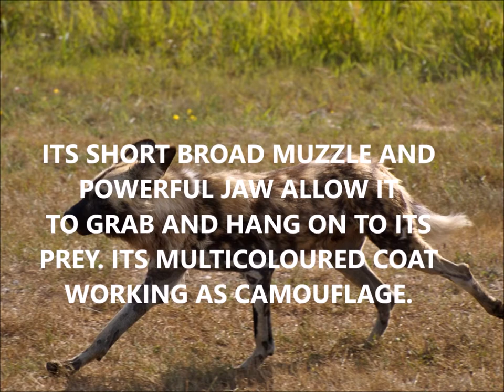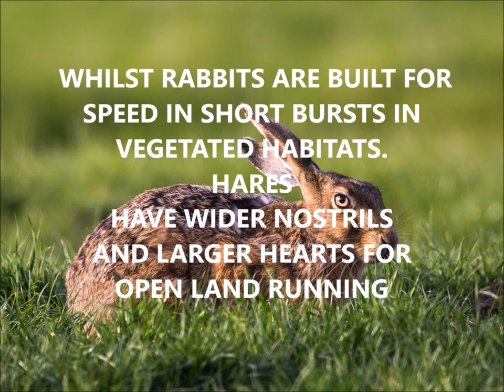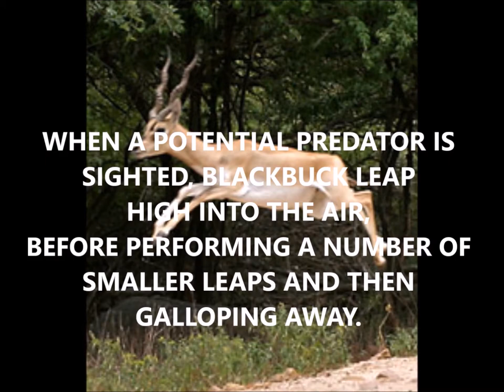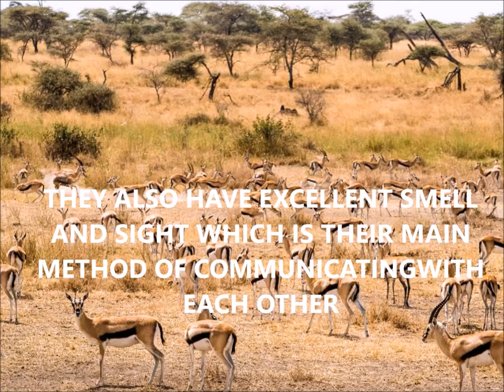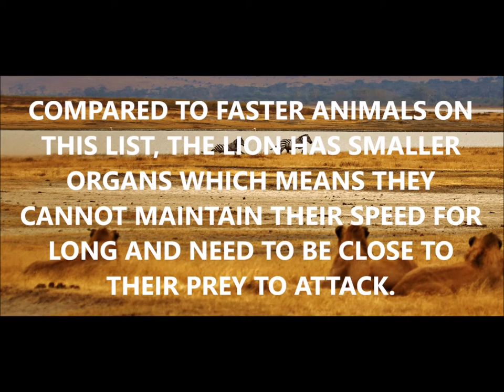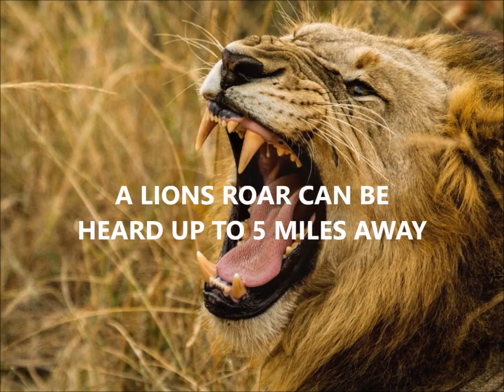Top 10 Fastest Land Animals Part 1 (10-6)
Here's Part one of our list for the worlds fastest land animals.

Sources:

Krausman, P.R.; Morales, S.M. (2005). "Acinonyx jubatus" (PDF). Mammalian Species. 771: 1–6. doi:10.1644/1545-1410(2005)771[0001:aj]2.0.co;2.
Sunquist, F.; Sunquist, M. (2002). Wild Cats of the World. Chicago, USA: The University of Chicago Press. pp. 14–36. ISBN 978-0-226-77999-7.
- NOWAK, RONALD M. (1999). WALKER'S MAMMALS OF THE WORLD. BALTIMORE: JOHNS HOPKINS UNIVERSITY PRESS. ISBN 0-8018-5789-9.
SCHALLER, GEORGE B. (1972). THE SERENGETI LION: A STUDY OF PREDATOR–PREY RELATIONS. CHICAGO: UNIVERSITY OF CHICAGO PRESS. ISBN 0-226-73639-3.)
ESTES, R. (1991). THE BEHAVIOR GUIDE TO AFRICAN MAMMALS, INCLUDING HOOFED MAMMALS, CARNIVORES, PRIMATES. LOS ANGELES, THE UNIVERSITY OF CALIFORNIA PRESS. PGS. 70-75
- BURTON, MAURICE; BURTON, ROBERT (1 JANUARY 2002). INTERNATIONAL WILDLIFE ENCYCLOPEDIA SET. MARSHALL CAVENDISH. PP. 226, 2499. ISBN 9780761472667.
- CHAPMAN, JOSEPH A.; FLUX, JOHN E. C. (1990). RABBITS, HARES AND PIKAS: STATUS SURVEY AND CONSERVATION ACTION PLAN. IUCN. PP. 62, 76–78. ISBN 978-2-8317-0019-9.